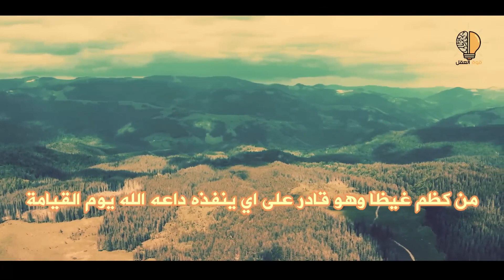سر عجيب في الساعة الثانية منتصف الليل لو فعلته ستتحقق امنياتك رووووعه الشيخ سعد العتيق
عبدالرحمن الباهلي
الشيخ سعد الغامدي
فارس عباد
عمر عبد الكافي
 راتب النابلسي
 ماهر المعيقلي
 منصور السالمي
 الشيخ الشعراوي
رعد محمد الكردي
ناصر القطامي